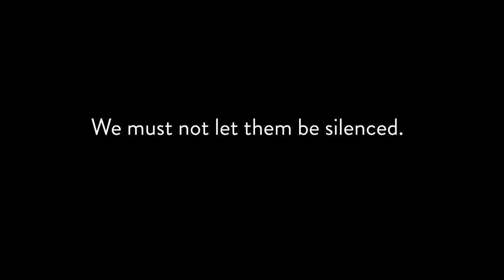Songs of Disappearance | Australian Bird Calls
In this ARIA chart-topping recording of pure birdsong you can hear 53 of our most threatened species. The title track of the album 'Songs of Disappearance' celebrates the incredible diversity of the Australian soundscape, and highlights what we stand to lose without taking action. Be immersed in a chorus of iconic cockatoos, the buzzing of bowerbirds, a bizarre symphony of seabirds, and the haunting call of one of the last remaining night parrots.

A collaboration between the acclaimed nature recordist David Stewart, Nature Sound, the Bowerbird Collective, BirdLife Australia, Charles Darwin University and Mervyn Street of Mangkaja Arts, this project, released alongside the 2020 Action Plan for Australian Birds, shows that Australians will not allow these precious avian voices to be silenced.

Senior Gooniyandi artist Mervyn Street from Mangkaja Arts in Fitzroy Crossing, Western Australia, produced more than 100 individual paintings for this animation by Bernadette Trench-Thiedeman, which beautifully depicts some of our most iconic threatened species in their natural habitat.

A note for all the birdwatchers out there: we know that the calls do not match the birds on screen, but with 53 species each appearing for only several seconds, this would have required a project budget to rival Pixar!

Concept | The Bowerbird Collective
Production Assistant | Natalie Davey

'Songs of Disappearance' Arrangement | Simone Slattery
Album Production, Editing, PR | Anthony Albrecht

Special Thanks
Liam Kennedy
Maggie Slattery
Paul Sullivan
Sean Dooley
Samantha Winnicki
Natalie Davey
Stephen Green
Mark Bolton
Eric Pilkington

Supported by the Government of Western Australia